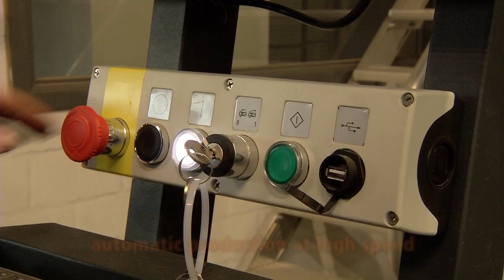Unique floor panels for commercial vehicles by Prime Design Europe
Prime Design Europe's floor panels provide the very best protection for your van during transportation. We make the floors in our workshop, exactly fitted to the size of each type of van.
The floor panels are produced in more than one piece. This means less chance of damaging the vehicle, since the smaller panels are easy to manipulate. Furthermore, 1 person can lay the floor panels quickly and efficiently thanks to our unique connection design, creating an ergonomic and financial advantage for your business.